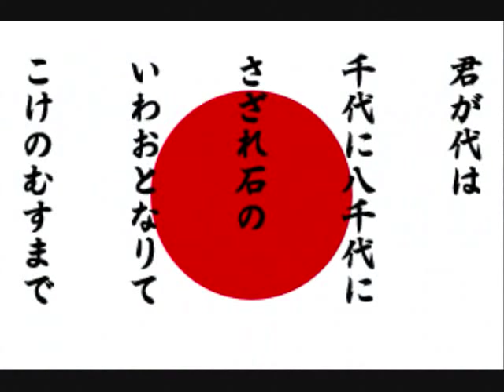Showa Emperor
The life in pictures of His Imperial Majesty the Showa Emperor, better known in the west as Emperor Hirohito of Japan. He reigned for longer than any other modern Japanese monarch, serving first as regent for his father the Taisho Emperor before officially becoming the 124th Emperor of Japan in 1926. He married Empress Kojun in 1924 and had 7 children. He reigned over Japan during a time of several emergencies, national disasters and coups but always displayed steady leadership. He reigned during the Second Sino-Japanese War and World War II which saw Japanese victories throughout the Far East. Following the nuclear bombing of Hiroshima and Nagasaki he announced the surrender of Japan. US forces allowed him to remain as Emperor but stripped him of all but a ceremonial and honorary position, and insisted he renounce his divinity. He reigned over the rebuilding of Japan and the transition to liberal democracy before his death in 1989.